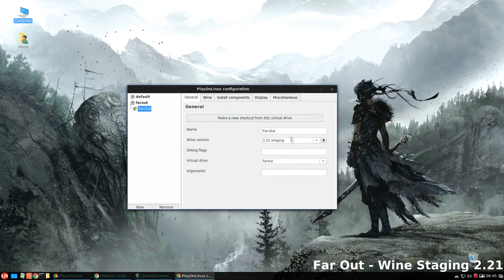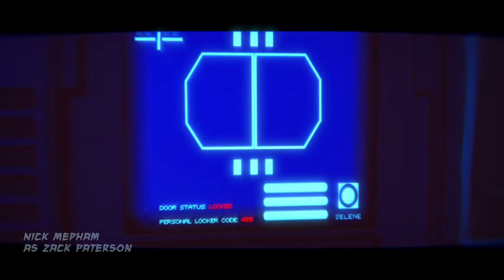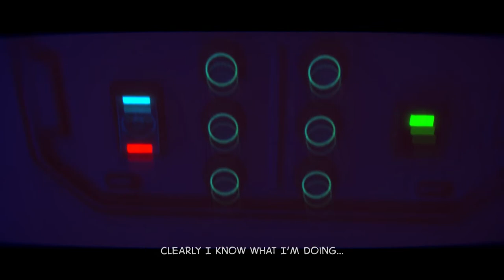Let's clarify some things ...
Lutris team -"Let's clarify some things about Wine Staging since there seems to be quite a lot of discussion around its lack of recent updates.

To be clear, no one so far has officially announced that the Wine Staging project was dead. Sebastian Lackner, the main maintainer of Wine Staging hasn't shown any activity regarding the project lately but let's not forget that this is an open source project and as such, it does not rely on one single person. ..."

Far Out - PlayonLinux Wine 2.21 Staging.
Makulu Lindoz